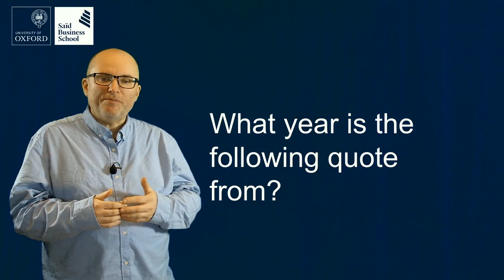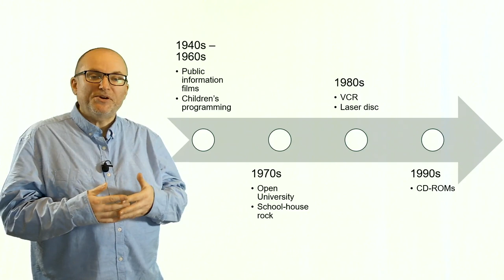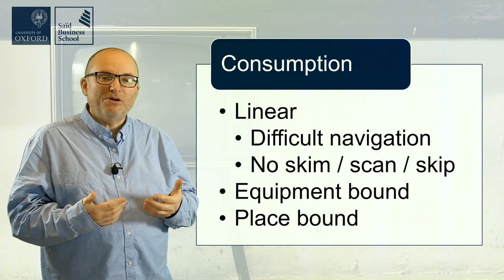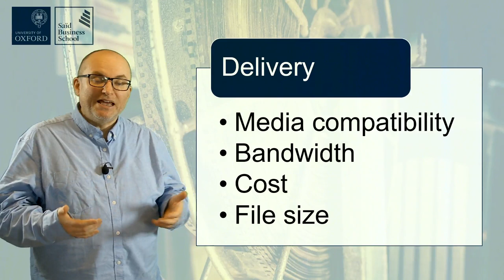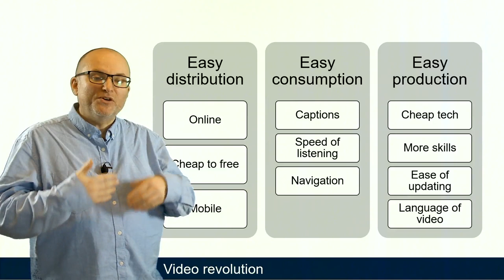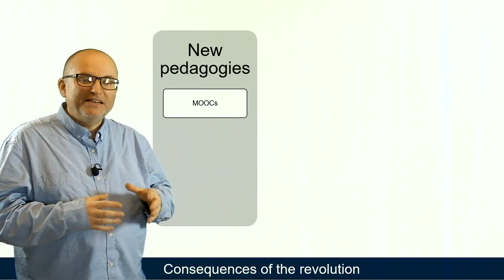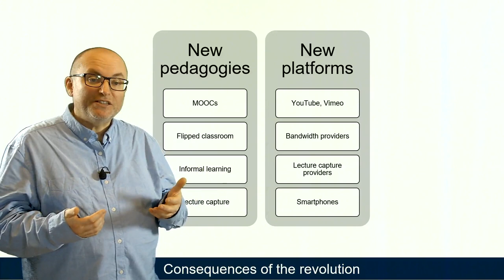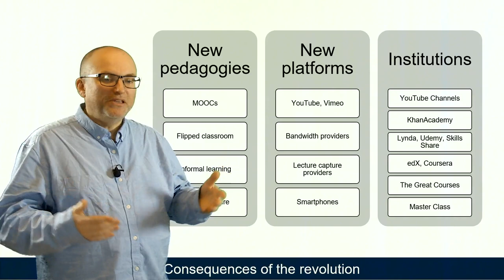2 Instructional video intro